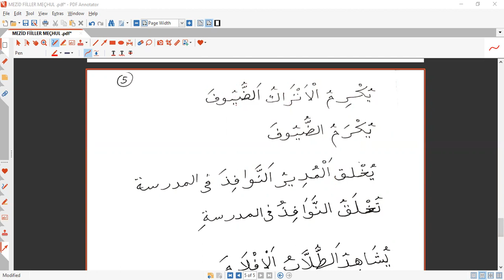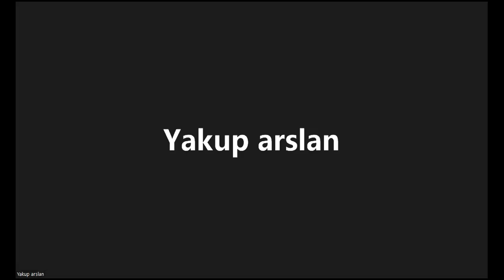AÖF İLAHİYAT ARAPÇA 3 ÜNİTE 3 MEÇHUL FİİLLER 2 VİDEO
MEÇHUL FİİLLER NAİBUL FAİL